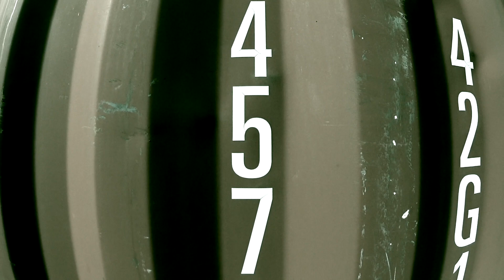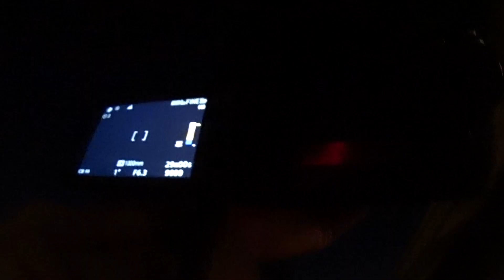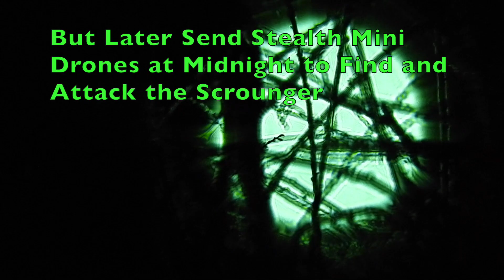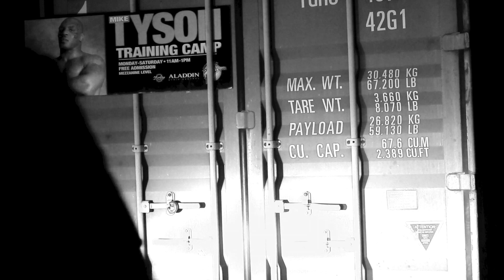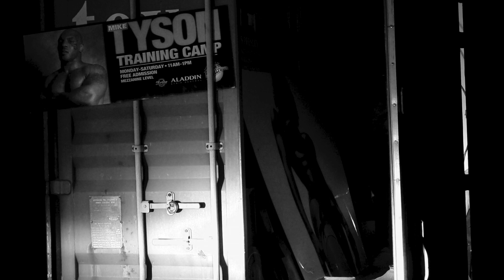Sci-Fi Scrounger: "Q" Calls out EM-50 Urban Assault Vehicle (#5)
Sci-Fi Scrounger (#5): "Q" calls out the EM-50 Urban Assault Vehicle..,  (aka)  GMC Palm Beach Motorhome !!!